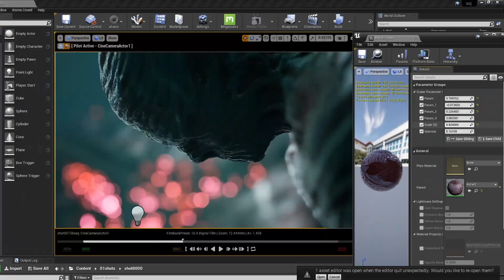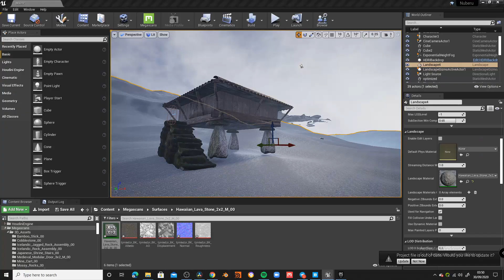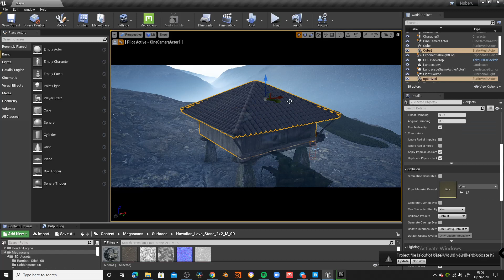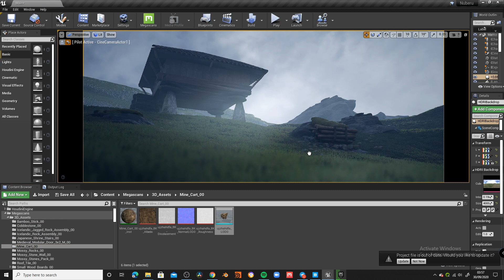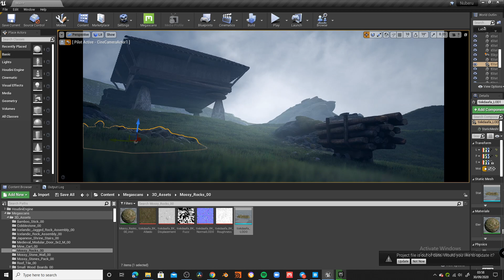Nuberu: OPEN Realtime Project || EPISODE #1: Introduction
RE-UPLOAD with correct audio ;)

Welcome to the first episode of this organic and open project called Nubero, based in the Asturian mythology.

In this series, you will see the behind the scenes of a project that starts from the very beginning, including the screenplay, concept art and storyboard, to the final movie, pilot, trailer, are whatever format is finally shaped.

The idea is to avoid traditional tutorials, and offer you an honest point of view of all the creative processes with their ups and downs. So you can see what are the strategies I follow when I want to expand a project, to finally deliver something appealing for the audiences.